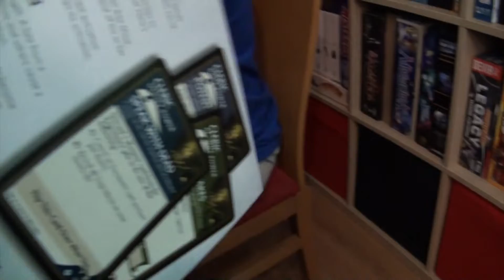06 - D&D: Dungeon of the Mad Mage (juego de mesa) - Trobiand's Graveyard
Seguimos con nuestra campaña del juego de mesa de Waterdeep: Dungeon of the Mad Mage de Wizkids. Nos costó superar Murial's gaunlet, ¿cómo se nos dará esta nueva aventura?